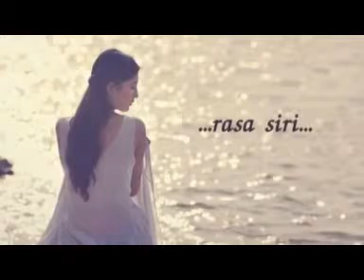เพลง"ดวงฤทัยเป็นบ้า"ขับร้องโดย จริยา "เงา"ะ {อมตเพลงไทย}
ขับร้อง : อ้อย อัจฉรา นำหมู่